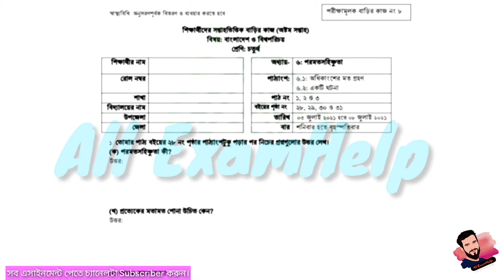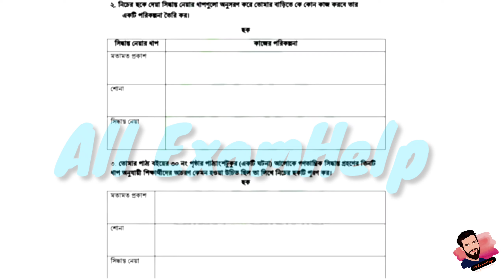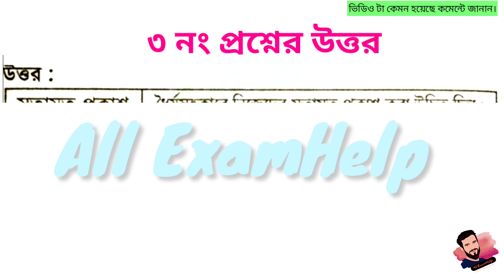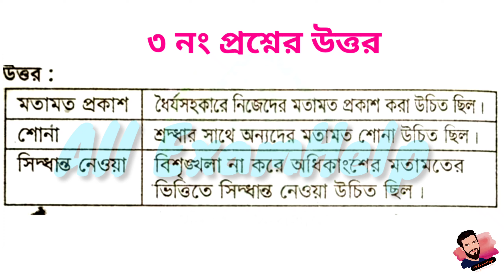Class 4 BGS Assignment-8 Solution 2021 ||8th Week homework||৪র্থ শ্রেনির বাংলাদেশ ও বিশ্বপরিচয়-৮